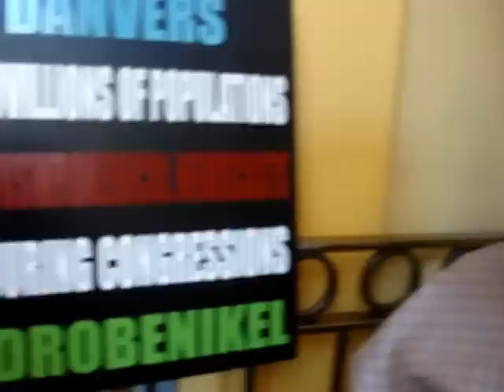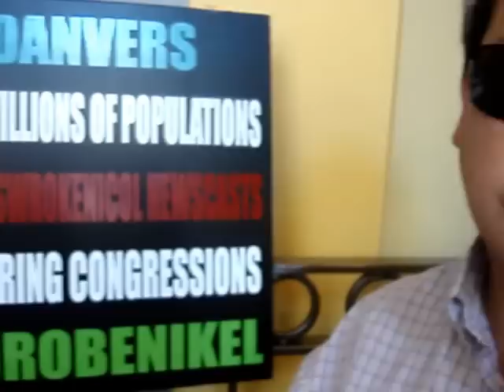ESCAPE from New York. Frank Chu, Pizza, 12 Galaxies in San Francisco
Fran Chu ESCAPE from New York.  Frank Chu, Pizza, 12 Galaxies in San Francisco.

Frank Chu (born 24 March 1960) is one of San Francisco's best-known eccentrics. His street protests against US Presidents, corporations, and "12 Galaxies" have been held in San Francisco and nearby locales since 1995.

Chu lives in Oakland, California, commuting daily to San Francisco,  to find the largest audience of passers-by and television news crews with whom to share his thoughts. He supports himself through a combination of state aid, sign sponsorships, and small donations from his supporters.

Frank Chu holds Bill Clinton responsible for directing the CIA to withhold payment to him for being the star of something called "The Richest Family" during the presidency of George H.W. Bush. His protests frequently called for the impeachment of Clinton even after Clinton was no longer in office. Bill Clinton, George W. Bush and current President Barack Obama are frequently accused by Chu of cooperating with the 12 Galaxies to commit crimes and treasons. Chu is strongly interested in television reporters and newscasters, who will bring him the publicity he requires to inform the world of the injustices committed against him. He hopes that this wave of publicity will cause a public outcry and lead to the impeachment of various US presidents and the awarding of "$20 billions" in compensation for the damages he and his family have suffered.